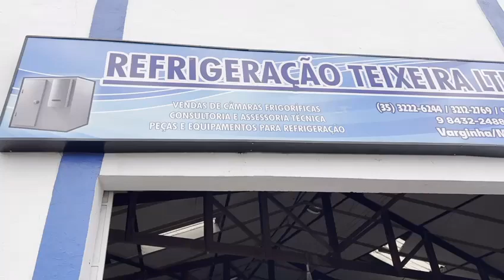Teixeira Câmaras Frias Campo do Meio MG